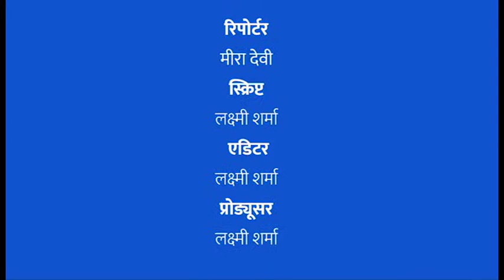सरकार द्वारा धान खरीद के न्यूनतम समर्थन मूल्य पर देखिए बांदा जिले के किसानों की प्रतिक्रिया